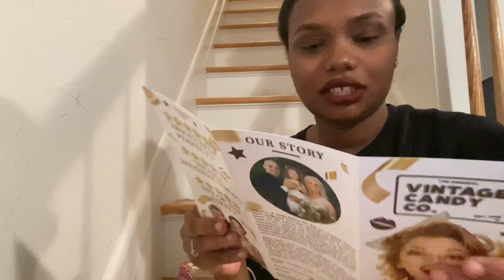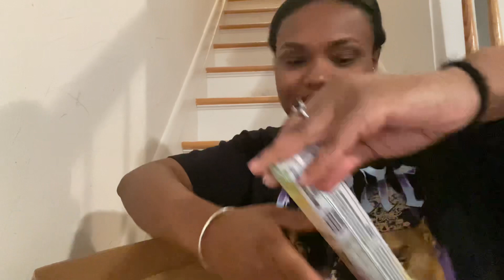90s Kid Candy Box 🍭📦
Bonjour Guys! In today's episode, I'm showcasing my 1990's nostalgic retro candy box that i got from my former job Amazon. No i didn't steal it even though I wished I did. Just Kidding! But in this video I discover what's in the box and see all the goodies inside. From Blow Pops to Baby Bottle Pop to Bubble Jug. It was nice to see all the candies I grew up enjoying and I hope you can relate to the experience of seeing these buried treasures.